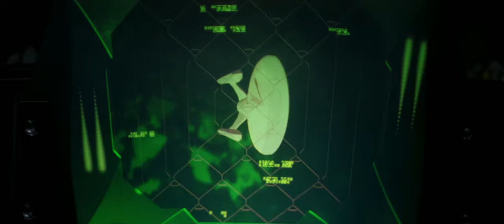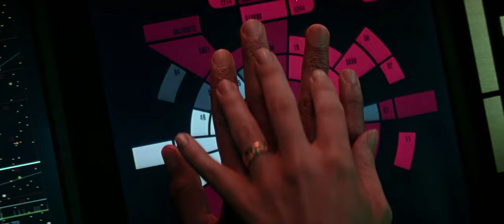Star Trek: Nemesis 4K "AI" Upscale - ALL SCIMITAR SPACE SCENES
Star Trek: Nemesis (10th Movie - Released 2002) painstakingly cut edit of all Scimitar space scenes and main battle sequence!

I was dissatisfied that there were no HD Nemesis battle videos on YouTube, so I edited and upscaled this cut.

This time I tried using latest Video Enhance AI Artemis v11 model (High) that was released in the latest update (Feb 2021).

All previews were better than Gaia model, even on live action shots.

Artefacts still remain, such as exaggerated "canvas" looking effect on shots that already had the effect in the remastered Blu-ray release - e.g. the scimitar on the viewscreen at the start of this video.

Nevertheless, enjoy!

# Paramount owns the original cut.

# For all non-OG trekkie fans, you can read up on this movie